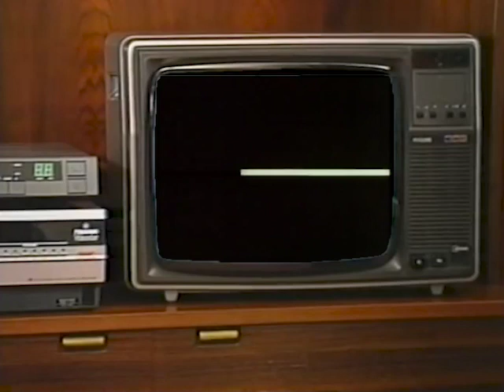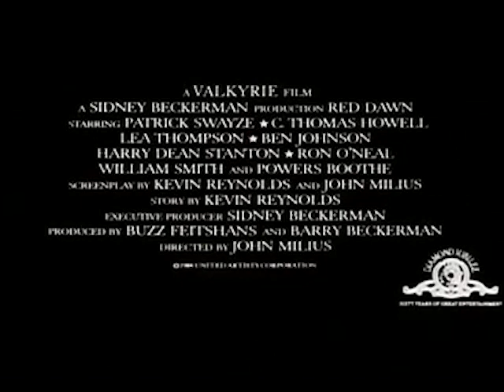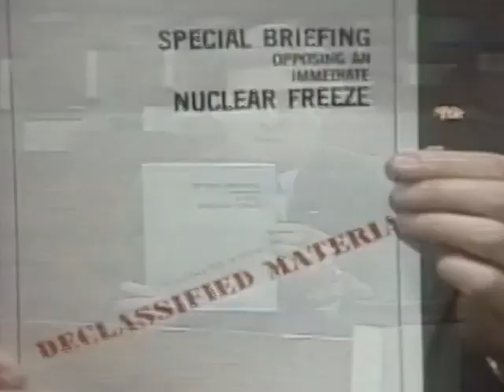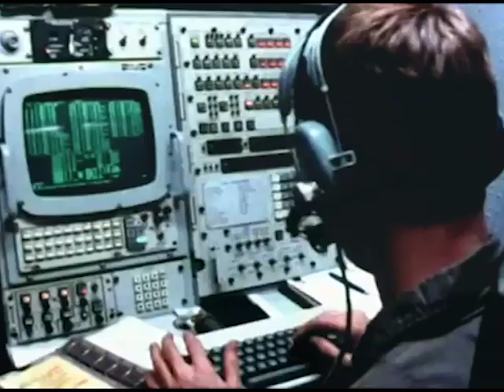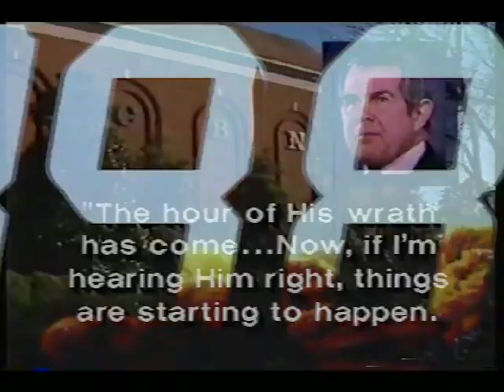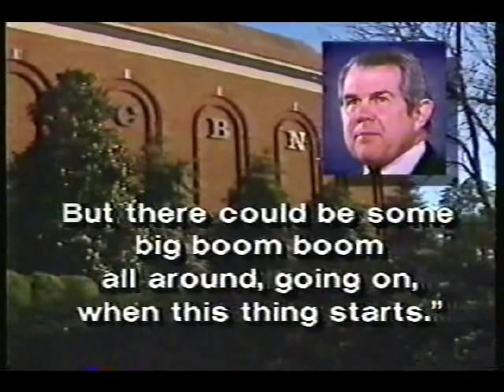The Cathedral of Tomorrow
The Cathedral of Tomorrow or How the World Almost Ended in 1983 explores the intricate connections between fact and fiction, media and reality, and how technology has eroded the boundaries between them. Are prophecies of apocalypse self-fulfilling? Did doomsday preachers on TV influence Reagan's sabre-rattling against the Soviet Union? Watch this, and you may just find out. This is all real, archival footage from the time period, though some of it has been edited into TV screens.